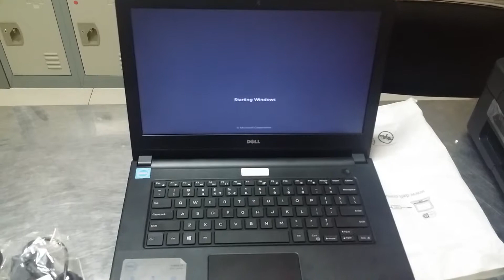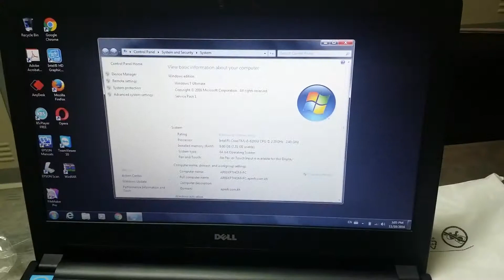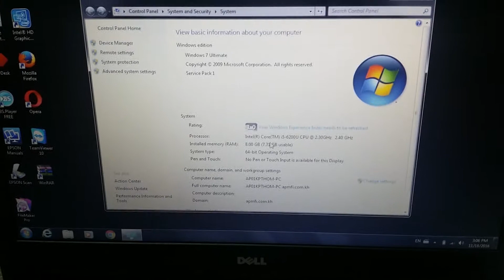Laptop Dell Vistro 3459